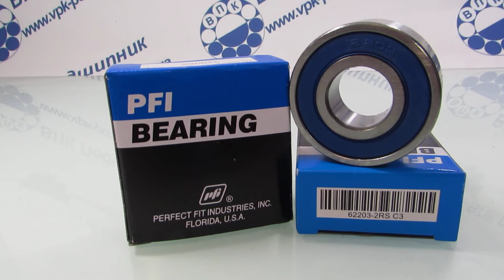ВПК Подшипник 62203-2RS C3 PFI 180503-70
Приобрести данный подшипник легко и быстро, достаточно позвонить по тел.+ .+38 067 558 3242. или перейти по ссылке .